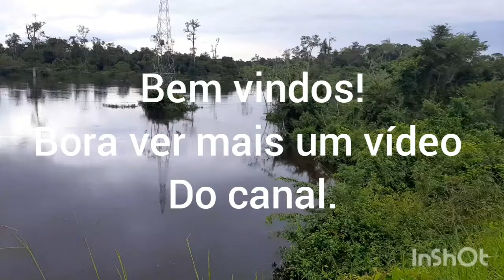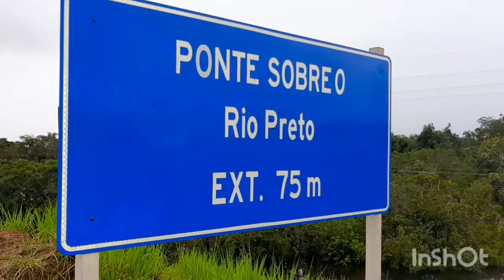A ENCHENTE DO RIO SÃO MIGUEL.@MEU JEITO DE VIVER O DIA A DIA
NESSE VÍDEO MOSTRO O RIO SÃO MIGUEL DO GUAPORÉ RONDÔNIA E O RIO PRETO.  ONDE OS DOIS SE ENCONTRA E.VIRA UM SÓ DESCENDO PARA P LADO SUL. ESTÃO BEM CHEIOS NESSA ÉPOCA. TEMPO DE MUITA CHUVA É GRANDES ENCHENTES.